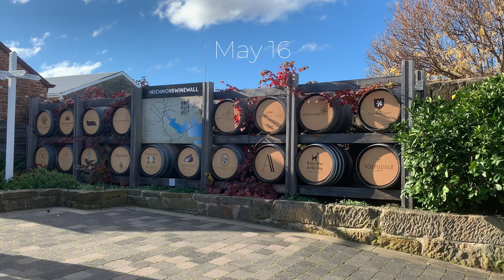Vlog | A day in Richmond Tasmania with Molika